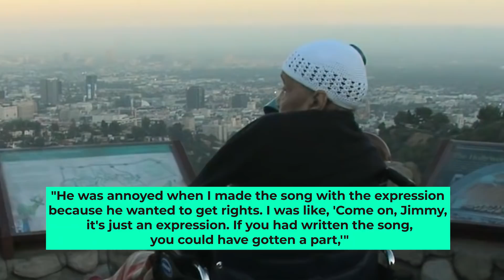The white album song that nearly tore The Beatles apart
Paul McCartney penned the song when reggae and the "free" life became popular in the United Kingdom. The first verse, "Desmond has a barrow at the Marketplace" (Desmond has a market booth), referring to Desmond Dekker, the first worldwide renowned Jamaican ska and reggae singer, who had just completed a successful world tour. Jimmy Scott-Emuakpor, a Nigerian conga musician, coined the phrase "ob-La-di, ob-La-da, life goes on."

What are your thoughts on the song? Do you believe the rest of the band's response was reasonable, or do you believe they should have been more supportive of him?